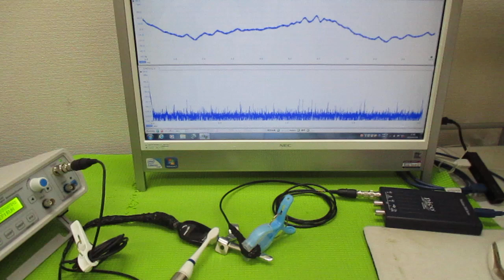超音波を利用した「振動計測技術」 ultrasonic-labo